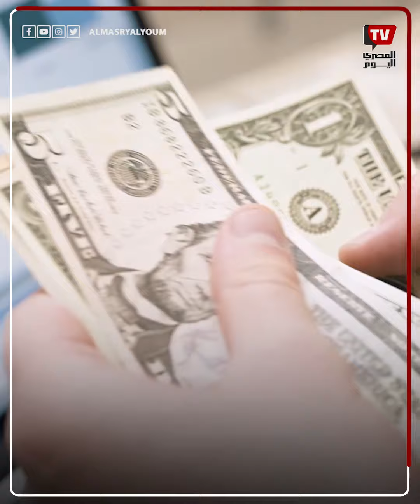من 1.5 جنيه إلى 30.9.. رحلة سعر_الدولار مقابل الجنيه في البنوك خلال 34 عامًا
شهد سعر_الدولار حركة سريعة في البنوك المصرية خلال الـ3 سنوات الأخيرة، فلم يكن المصريون يولون اهتمامًا واسعًا بالبحث عن سعر الدولار مقابل الجنيه في البنوك، ولكن في ظل الارتفاع الذي سجله سعر الدولار خلال السنوات الأخيرة تربع على رأس اهتمامات المصريين.